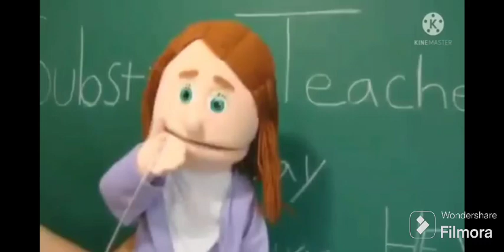Thomas and Remembrance parody 2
Cast:
Thomas (Thomas & Friends) - Wallace
Remembrance (@thomasthetankenginesnwradv4946 ) - Gromit
Ash Ketchum and the Equestria Girls - Themselves
James (Thomas and Friends) - PC Albert
Various OCs and characters - Towns People
Edward (Thomas and Friends) - Vicar